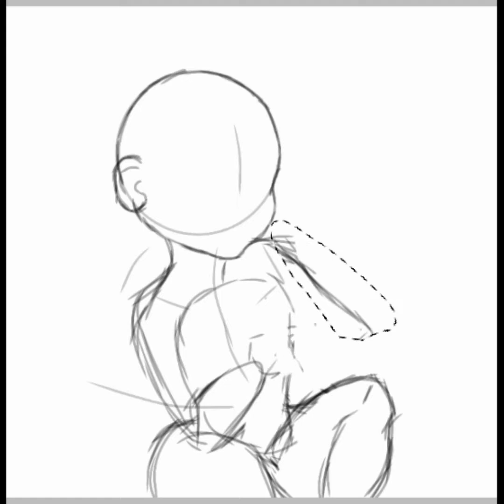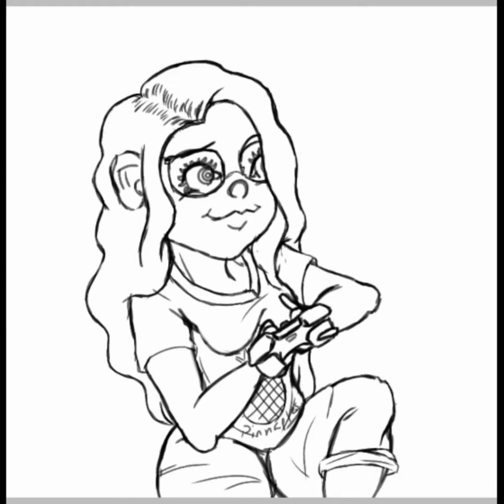XxPineapple Otaku (New YouTuber!!!) ☺️💖🍍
Hey guys, I haven't been the greatest lately but I've been making it by. So in this video as I explained, pineapple Otaku is a really good friend of mine and I would love if anyone who supports me, supports her as well 😋😊. Hope u all have a wonderful blessed day and I will see all of you. Beautiful Cubs in the next video 🐻🐼🐨🐾💗💖

Musician: Jef